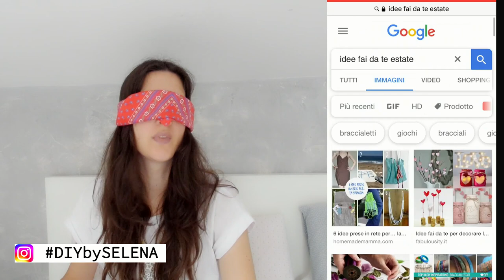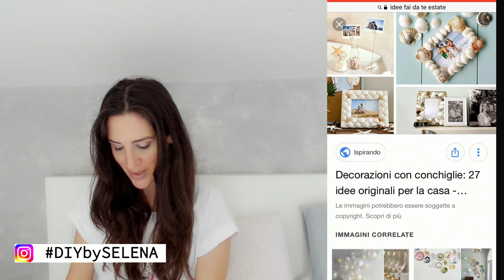3 IDEE FAI DA TE PER L'ESTATE con le conchiglie - SCELGO I MIEI VIDEO DA BENDATA CHALLENGE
IN QUESTO VIDEO 3 TUTORIAL PER REALIZZARE 3 IDEE FAI DA TE DEDICATE ALL'ESTATE
HO SCELTO A CASO QUESTI 3 PROGETTI CERCANDO SU GOOGLE DA BENDATA: E' STATA UN'OCCASIONE PER METTERMI ALLA PROVA.
MI SONO DIVERTITA MOLTISSIMO A REALIZZARE QUESTO VIDEO ANCHE SE E' STATO IMPEGNATIVO E HO IMPIEGATO UNA VITA PER EDITARLO. SPERO COMUNQUE CHE IL RISULTATO FINALE VI PIACCIA.
MA DITEMI COME MI SONO RIUSCITI I PROGETTI CHE HO REALIZZATO E COM'E' IL RISULTATO FINALE? IO NON VI DICO NULLA PER NON INFLUENZARE IL VOSTRO GIUDIZIO.